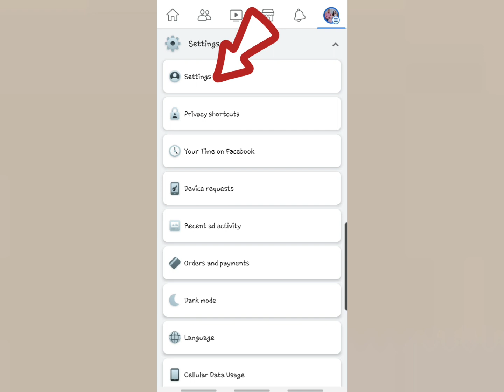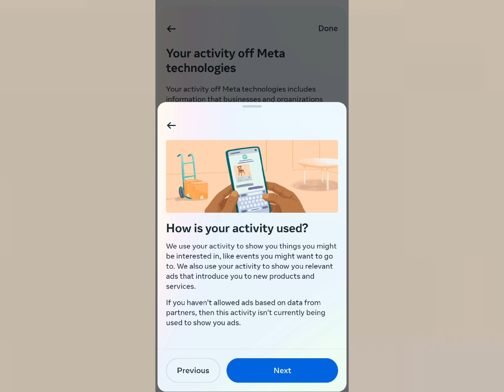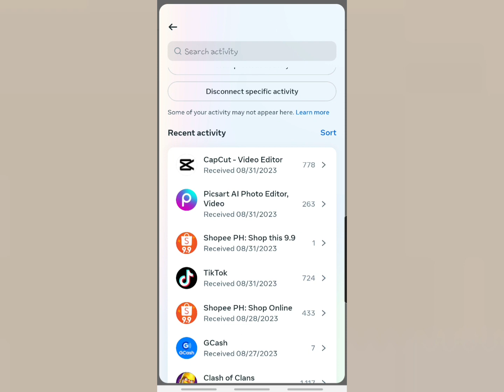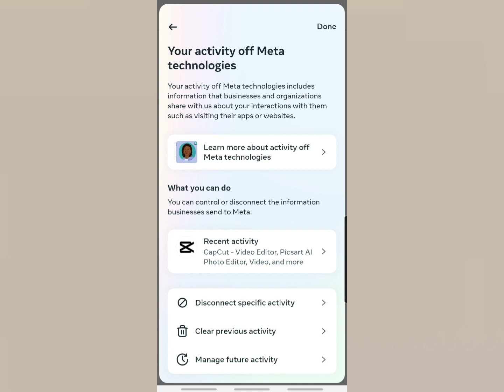TIPS: Paano mag Turn Off Facebook Activity